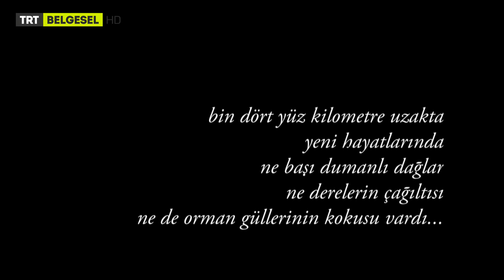Trabzon'dan Gökçeada'ya Göç Eden Köy Halkı, O Günleri Anlatıyor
Bir Ada İki Göç belgeselinden alınan bir kesiti izlemektesiniz.

Bir Ada İki Göç  - TRT Belgesel

Trabzon'un Sürmene ve Çaykara ilçelerinden Gökçeada'ya göç eden köy halkı, o günlere dair şunları anlatıyor...

Süleyman Karabıyık
Muharrem Uygun
Hayrettin Atalay
Yusuf Onat
Ayşe Uygun
Muhammet Güvercin

"Kupkuruydu burası. Herkes başladı evinin önünü yeşillendirmeye."

Trabzon'dan Gökçeada'ya göç eden köy halkı, o günlere dair şunları anlatıyor...